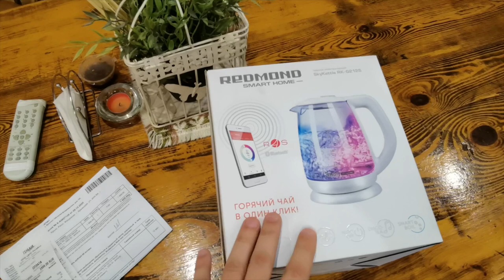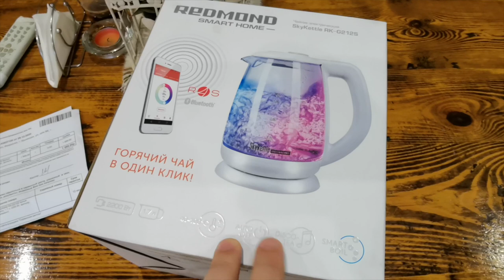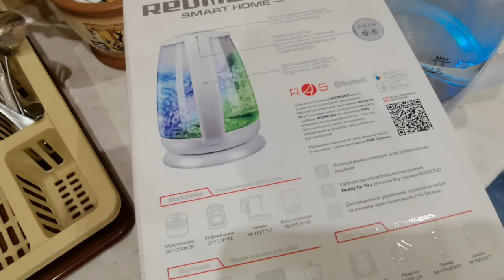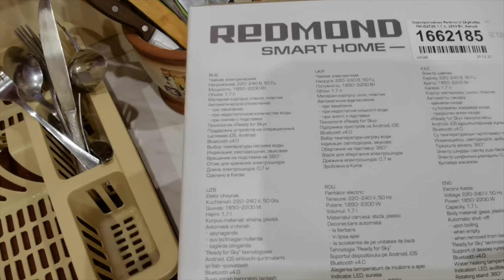Обзор электрочайника Redmond SkyKettle RK-G212S ☕️ Хороший умный чайник за копейки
Купить электрочайник Redmond SkyKettle RK-G212S